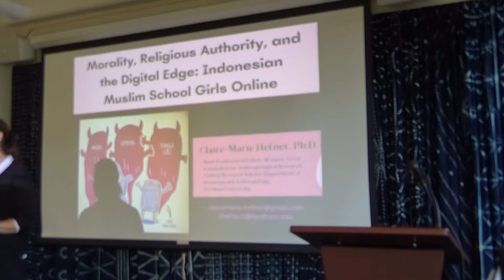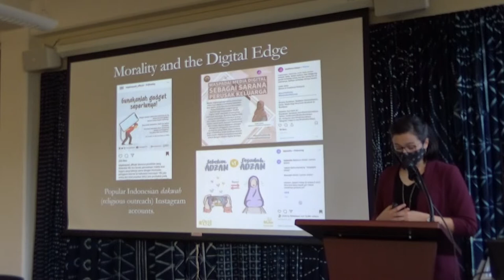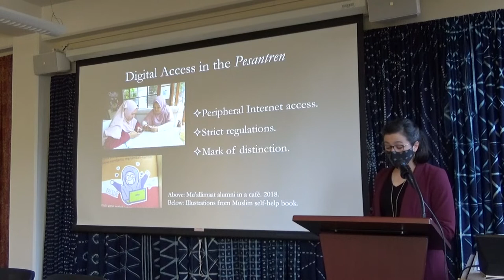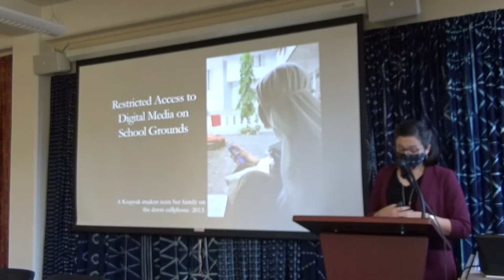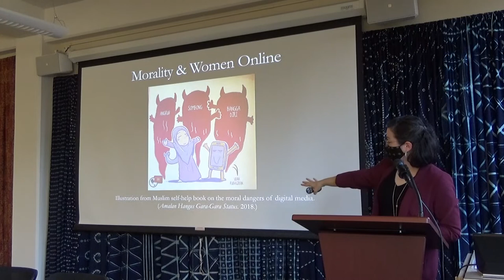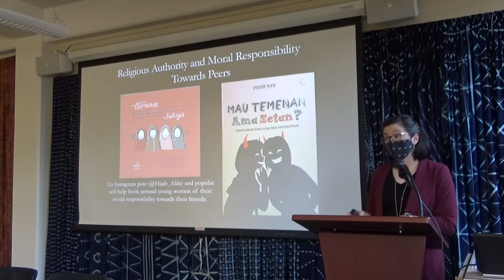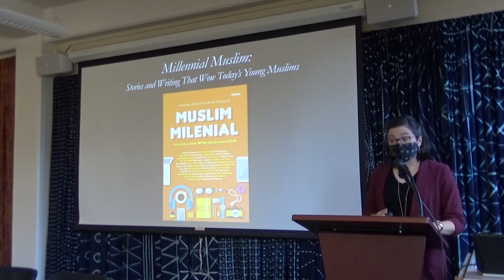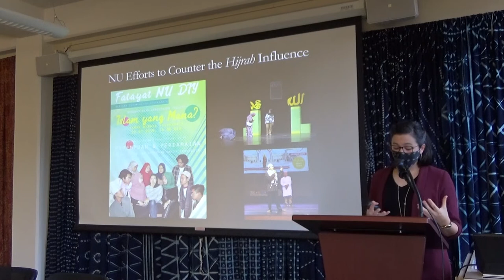Morality, Religious Authority, and the Digital Edge: Indonesian Muslim School Girls Online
Claire-Marie Hefner, Ph.D.
Hunt Postdoctoral Fellow, Wenner-Gren Foundation for Anthropological Research
Visiting Research Scholar, Department of Sociology and Anthropology
Fordham University

In Indonesian Islamic boarding schools (pesantren), access to digital media is strictly regulated, if allowed at all. Gendered discourses surrounding morality are such that young women students are viewed as particularly susceptible to the perceived moral dangers of uncensored Internet content and the unmonitored communication of social media and cellphones. At the same time, digital literacy is seen as key to social advancement and higher education, particularly among upwardly mobile middle-class families.

In this presentation, Hefner argues that some young women students and recent alumni successfully cultivate a “digital edge”—the social agility to navigate the moral challenges, scrutiny, and social surveillance they encounter online while adhering to key gender norms. This “digital edge,” paired with religious training, creates new online spaces for young women to claim religious authority over peers and even parents. In this way, young women’s social practices online are not adequately or most appropriately characterized as resistance to the ethical instruction of institutions and families, as the formation of a kind of counter public or alternative moral system. Rather, they reflect patterns similar to their offline friendships—a deep sense of commitment to a shared moral project even while students explore the new and sometimes risky social space of the digital world. Closer attention to micro-level choices and the semiotics of self-representation online reflect the potential socio-religious ramifications of their online decision-making processes.